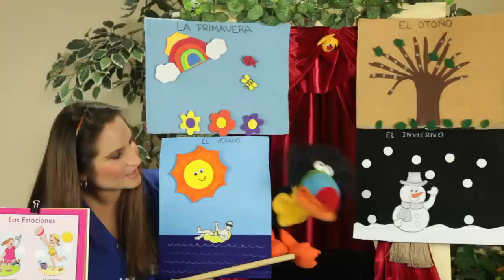Las Estaciones by Susy Dorn